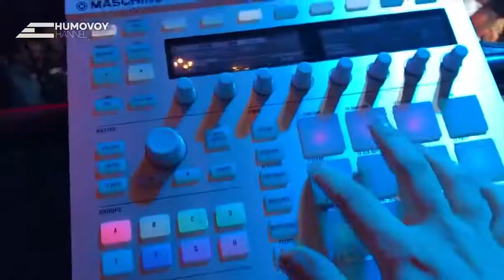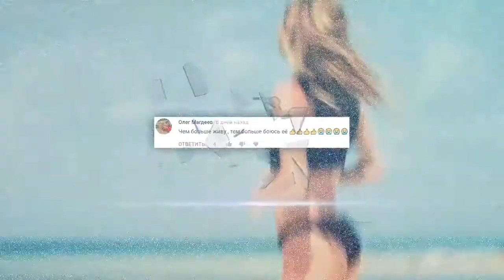مقاطع نادرة لأشخاص ذو مهارات خارقة.. أفضل فيديو ممكن تراه !!